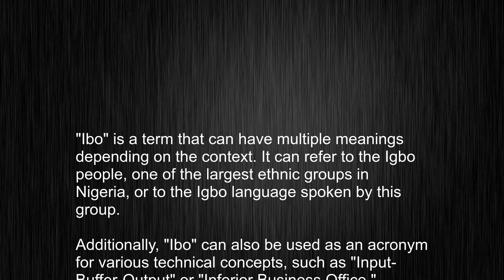No Sweat English Pronunciation! Ibo Word Usage and Pronunciation Lesson Overview!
This video tells you what "Ibo" means, how to pronounce it, provides a pronunciation guide and an accurate definition.
   00:00 Pronunciation
   00:22 Meaning

   - What is the meaning of Ibo
   - How to say Ibo
   - What is the definition of Ibo
   - How to pronounce Ibo

   Visit our free audio/video dictionary tutorial to learn how to correctly pronounce words/names and to learn their meanings, definitions, just like Ibo definition and meaning in Merriam-Webster, Ibo definition and meaning in Collins English Dictionary, Ibo definition and meaning in The Oxford English Dictionary, Ibo definition and meaning in Longman Dictionary of Contemporary English, Ibo definition and meaning in Cambridge Advanced Learner's Dictionary, and more.